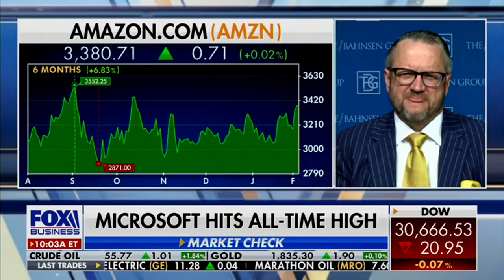David L. Bahnsen on Varney & Co. - Latest on Gamestop and Jeff Bezos Stepping Down as Amazon CEO